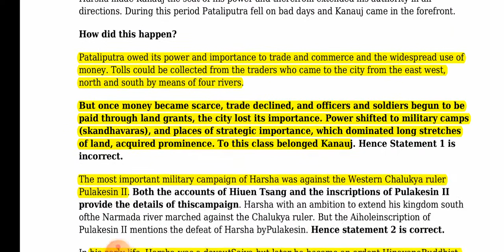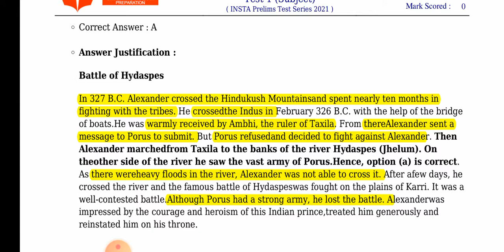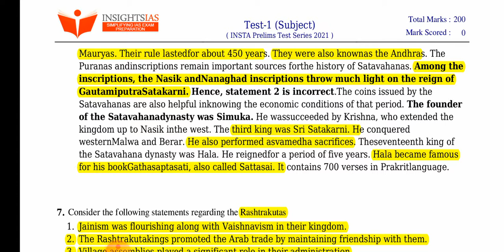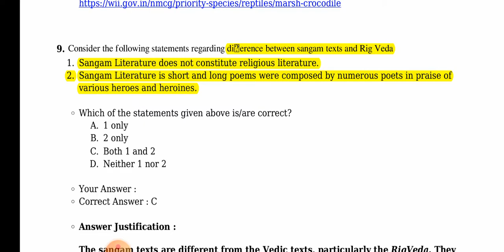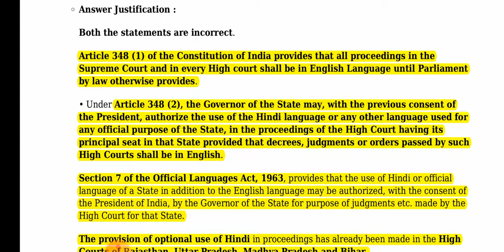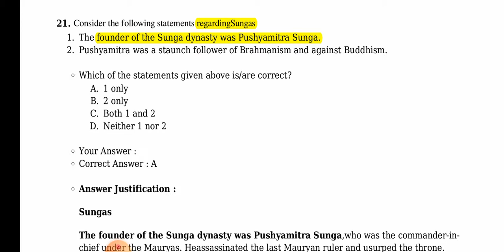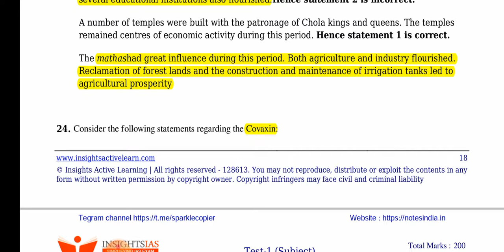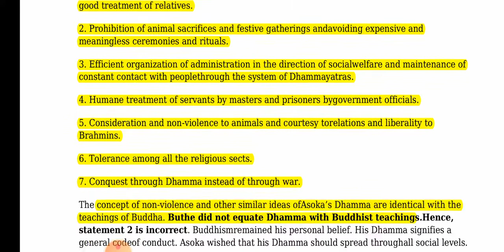Insight test series 2021 test 1 (part 1)